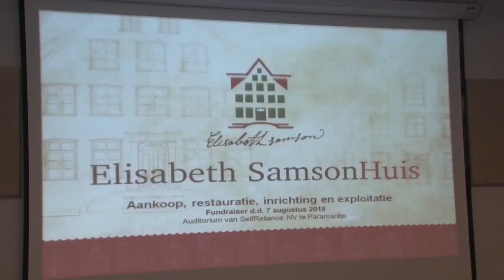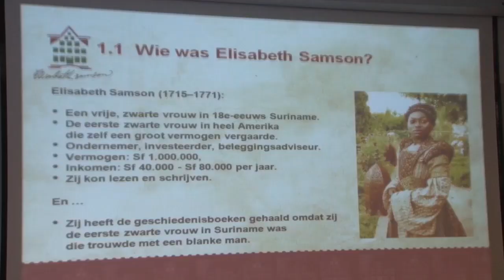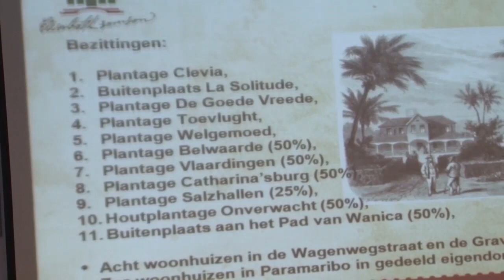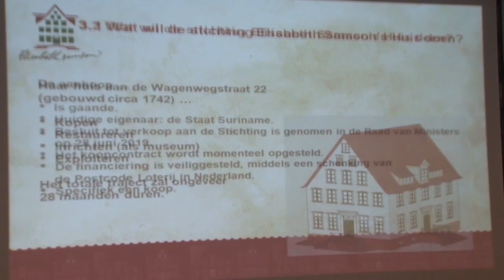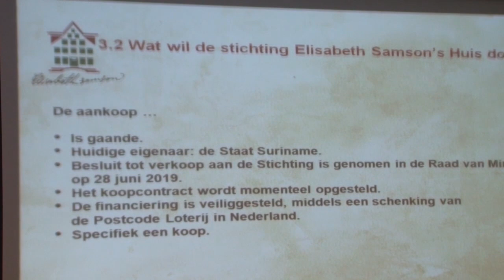08 08 2019 Huis Elisabeth Samson wordt gerestaureerd